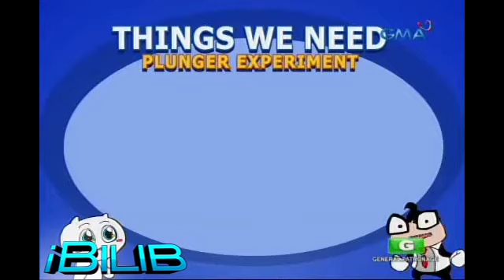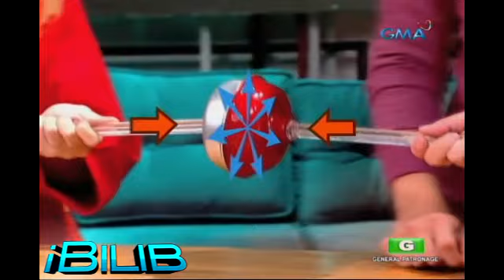iBilib: Plunger experiment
Isang simple experiment about atmospheric pressure ang gagawin ng 'iBilib' gang sa ‘Experiment Time.’